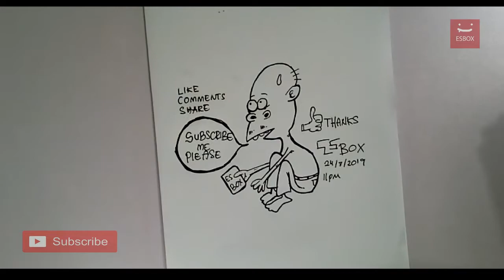Melukis santai santai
Saja melukis... lama tak pegang pen drawing. stroke lukisan style kartunis bawang. amek references sebab x ada idea lama sangat x mlukis.. wakakaak ..selamat menonton jgn lupa share dan subscribe juga comments. dadaaaaa